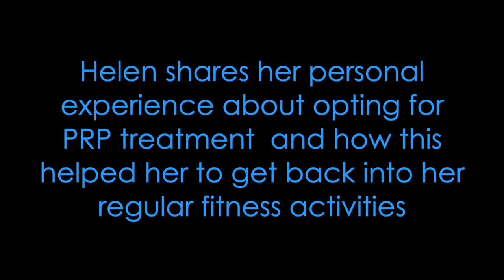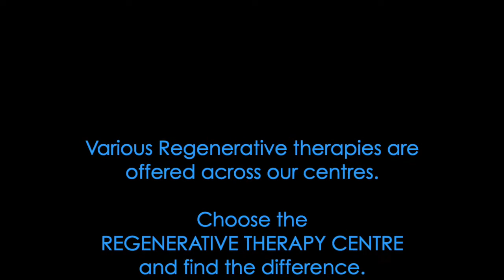PRP for Knee Degeneration- Patient Vlog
This Vlog shows our patient Helen, express about her experience using our early detection and PRP treatment with us. Helen is a fitness and yoga instructor who conducts 1-2-1 sessions. In the video, Helen discusses about her difficulties and failed convention treatment she tried before choosing regenerative treatments.